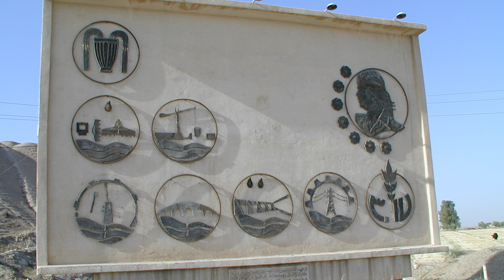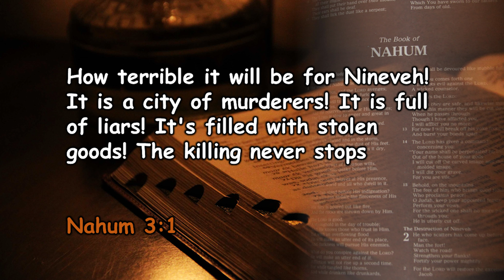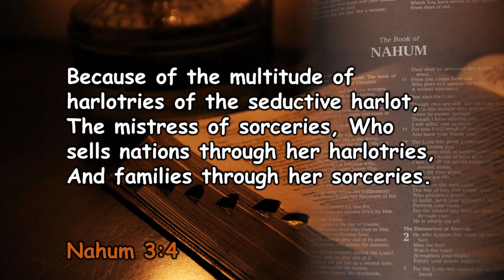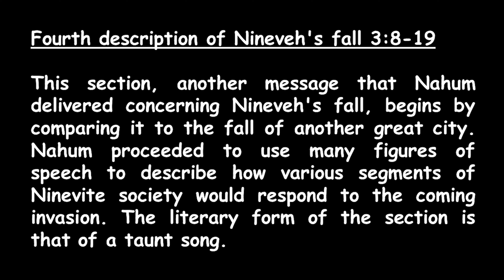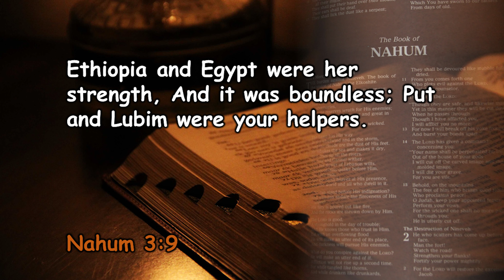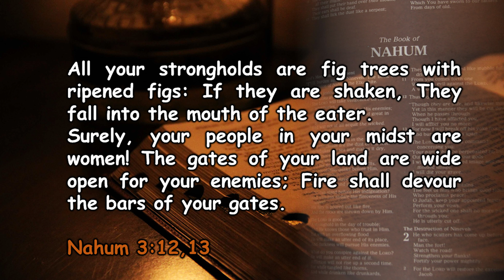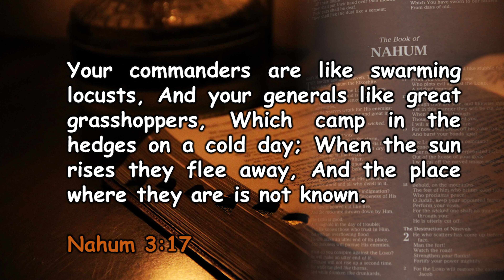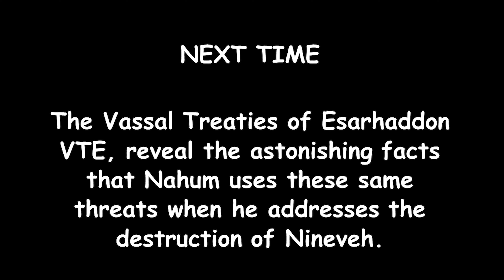Dr. Francois du Plessis - The Third And Fourth Fall - The Rise And Fall Of Nineveh - Part 9